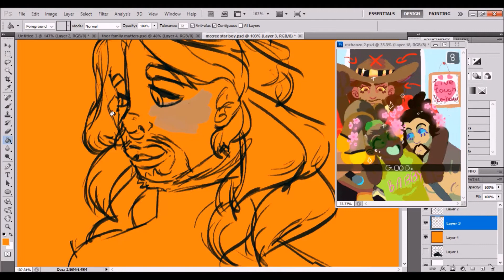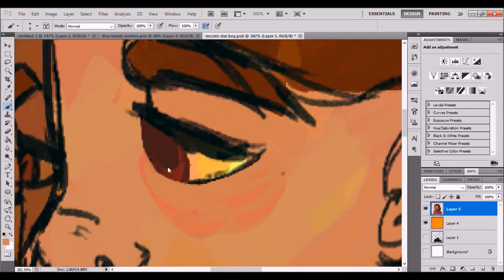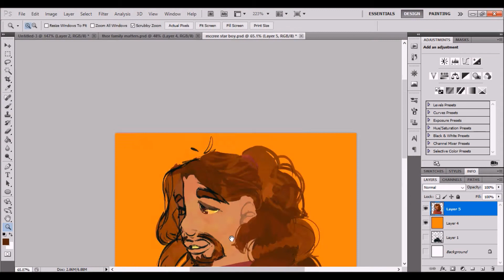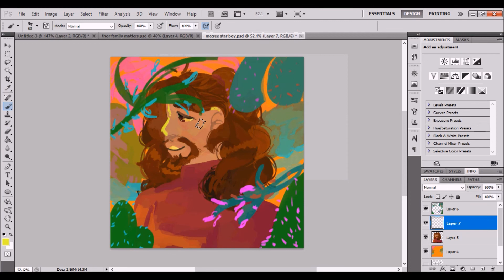Long Hair Mccree :: Speedpaint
Wanna support me but don't have enough to commission?

WOW I need to get a better schedule for these things! I haven't done much digitally since my last speedpaint due to traditional drawing for classes, but this was a nice stress reliever! I like the idea of Mccree with long hair!! It's cute.

Digital Farm Animals ft. Yasmin :: Didn't Know
me & u :: succducc